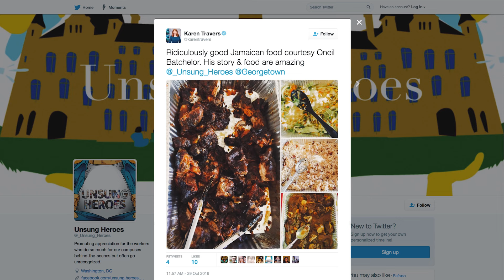Famous Five - Unsung Heroes